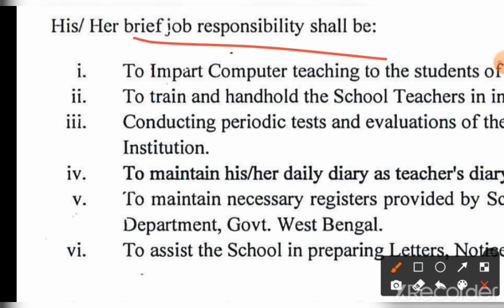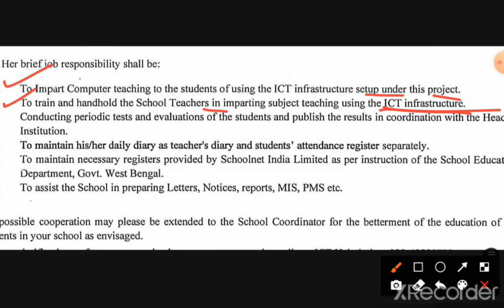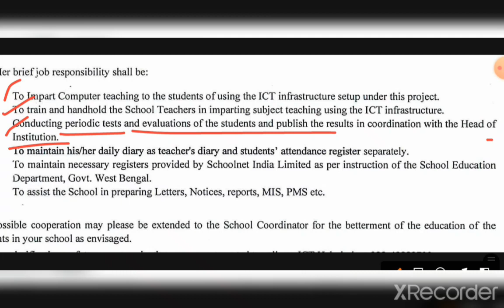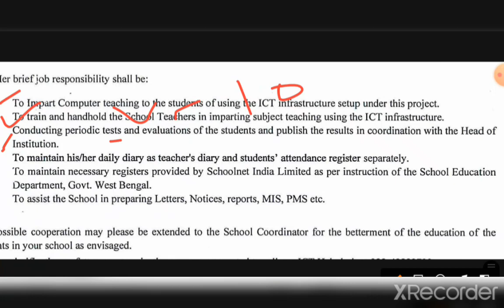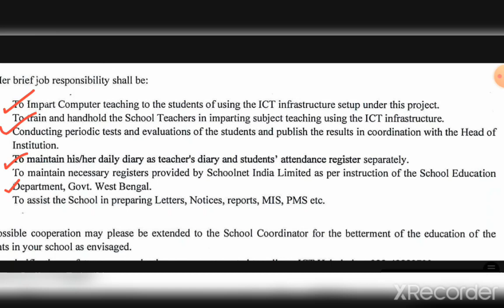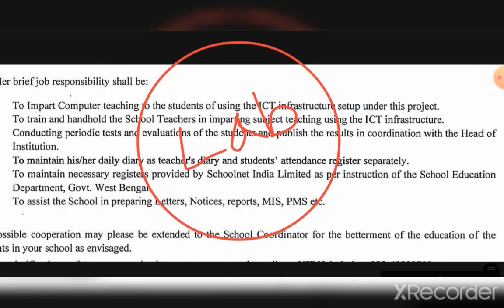ICT School Coordinator Job Responsibility // ICT Computer Teacher Job Responsibility details // ICT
ICT School Coordinator Job Responsibility // ICT Computer Teacher Job Responsibility details // ICT Project
New ICT School Coordinator Recruitment Update News
 ICT Computer Teacher New Application
 ICT কম্পিউটার শিক্ষক এর দায়িত্ব
ict school coordinator joining
New ICT Computer Teacher Recruitment
Job Responsibility for ICT Computer Teacher